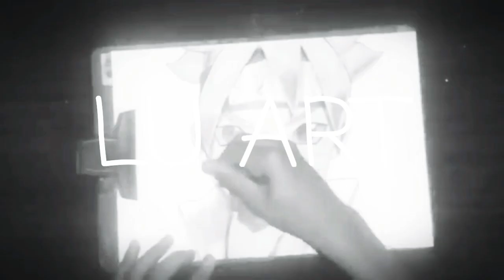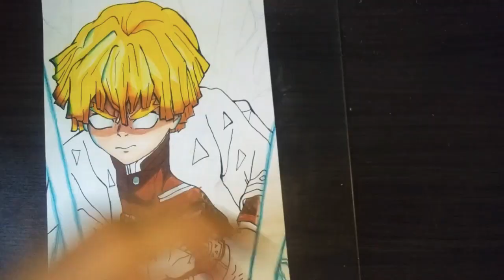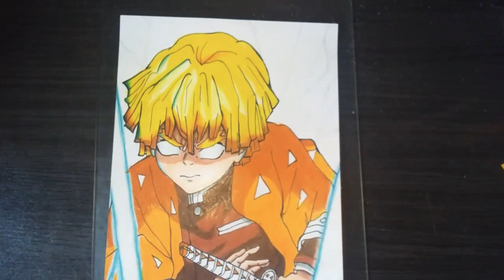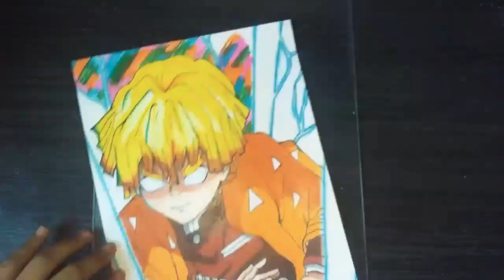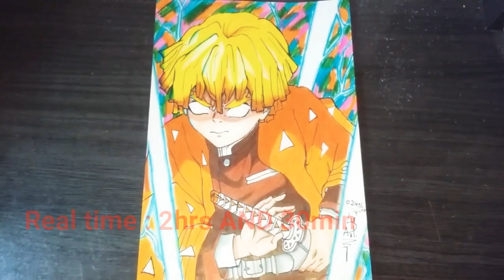SPEED DRAWING - Zenitsu《Kimetsu no Yaiba》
🍃MATERIAIS USADOS🍃

Lápis Faber castell 48 cores aquarelavel - Lápis maped 24 cores

Canetão faber castell pincel - Caneta Faber Castell fina 0.4

Lápis 2B - Lapiseira 0.7 - Grafite 0.7

Régua maped - Apontador leo&Leo
e maped
                  🍃TAGS🍃